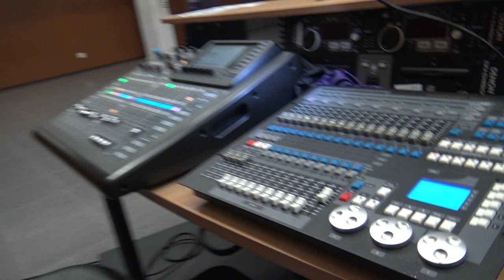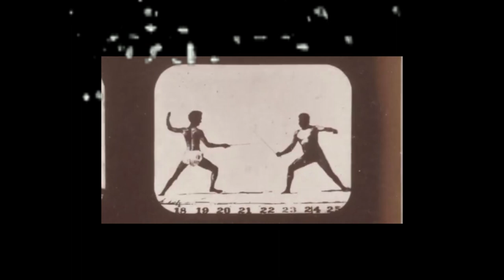MASTIKA Proyect - Handy punk D O C S (colonia Barcino serie) - Noviembre 2022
Memoria //y desmemoria//musical de la ciudad de Barcelona
DOCUMENTOS MUSICALES collages, Cámara in mano (y ocasionalmente en interiores como en este caso- C ALBAREDA -)
MUSICAS Migrantes, con historia y siglos en las espaldas- con M A S T I K A   Proyect

Gonzalo Marcuzzi Iglesias- (imágenes y montajes)
DOCUMENTALIDADES tallerdeVideo.